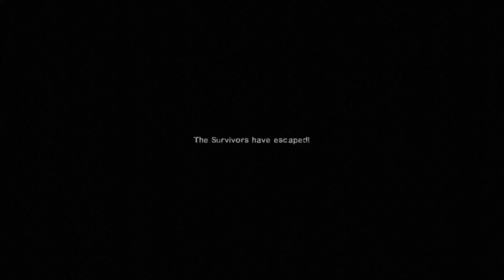Left 4 Dead 2 🧟🔫 : Swamp Fever ( Original Campaign Walkthrough, Ultra Modded ) (Malaysia // Ep 3)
Well this game still stand well plus with the modding community that always will give this game a refreshing gameplay. Today we gonna go through Swamp Fever with fully modded weapon, texture, skybox and many more. Enjoy the gameplay !!!

I'M NEW INTO GAMING :P